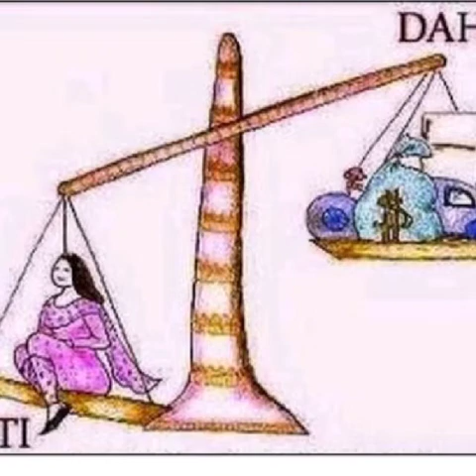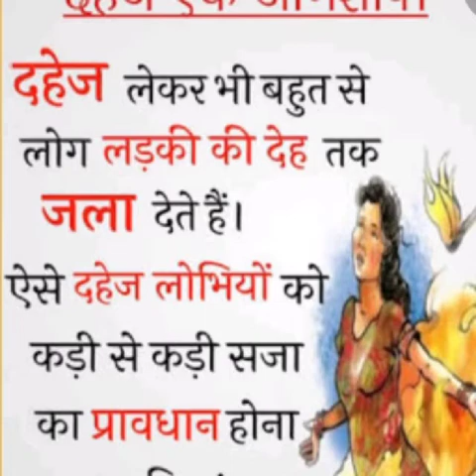भारतीय समाज में दहेज प्रथा - एक अभिशाप